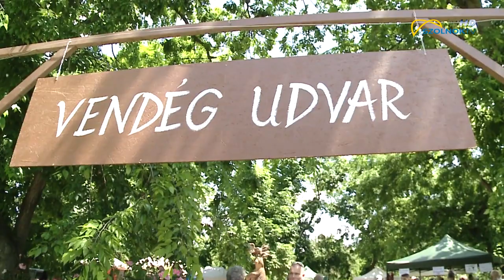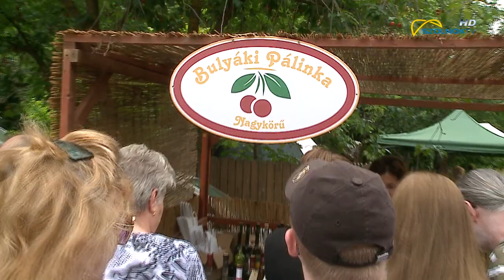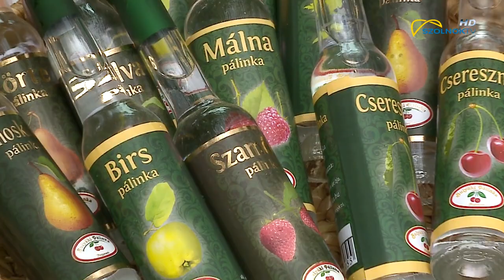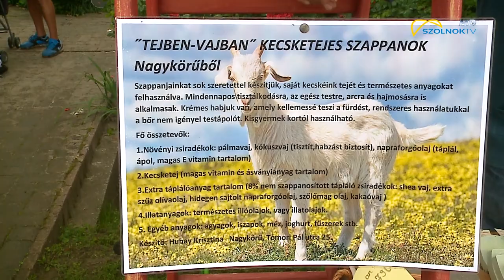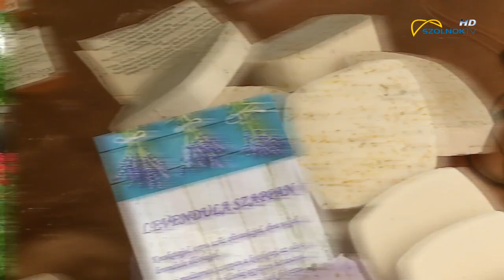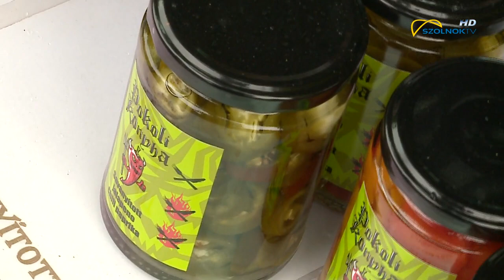Nagykörű - helyre áll a helyi gazdaság 2020.06.25.